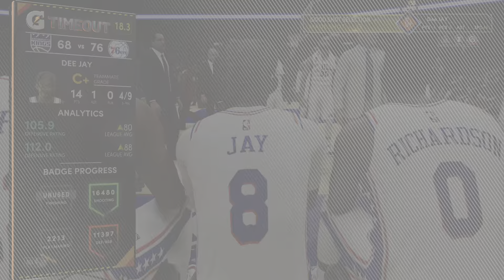Full court shot at the end